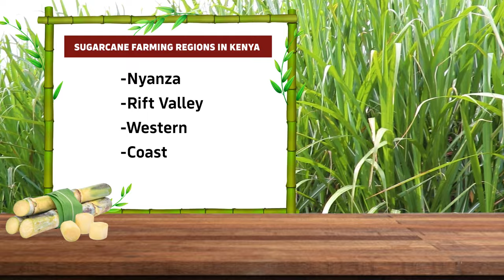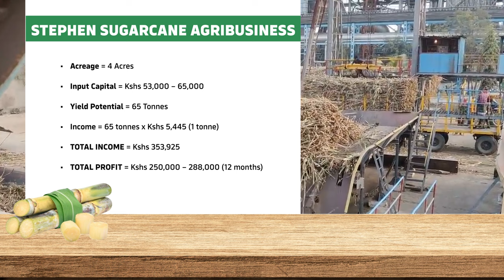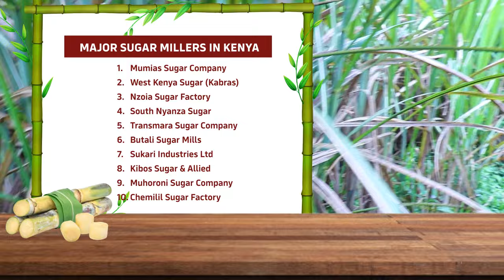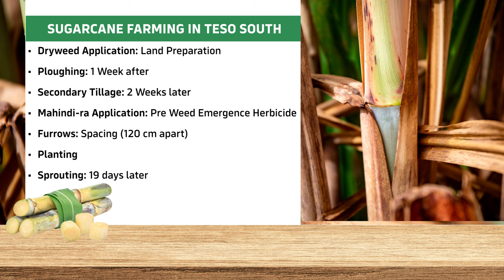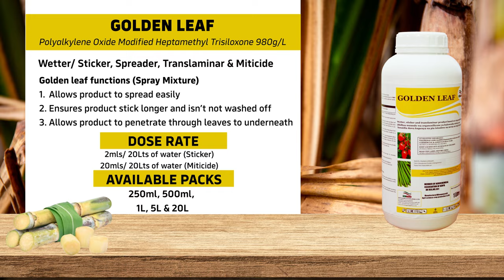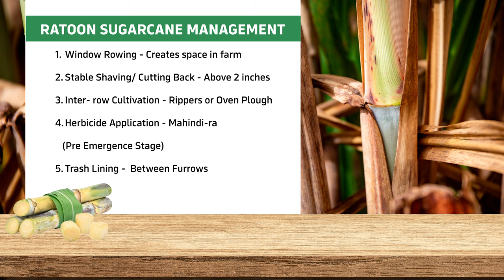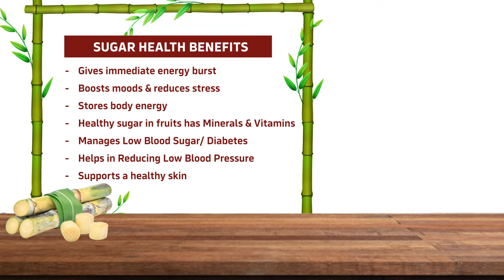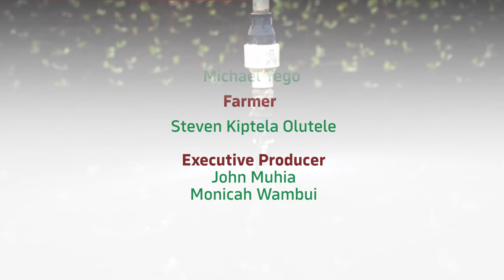SUGARCANE FARMING IN KENYA - A Public Administration Graduate practicing Sugarcane Agribusiness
In today`s episode of KILIMO NA KENAGRO, we are focusing on Sugarcane Farming in Kenya.
Meet Stephen Kiptela Olutele, A Public Administration Graduate from Amukura Central, Teso South, Busia County in Kenya has been Farming Sugarcane for 15 years now.
He`s currently partnering with Kenagro Suppliers Ltd which has contributed to his immense Success of Sugarcane Agribusiness.

- SUGARCANE VARIETY: CO 945
- QUALITIES
1. Durable
2. Good Tillering
3. High Sucrose Content

 ADVANTAGES OF CUTTING 3 INTERNALS
1. Prevents Termites Damage
2. Boosts Sprouting/ Germination
3. Helps in uniform Plant Population
STEVEN SUGARCANE AGRIBUSINESS
• Acreage = 4 Acres
• Input Capital = Kshs 53,000 – 65,000
• Yield Potential = 65 Tonnes
• Income = 65 tonnes x Kshs 5,445 (1 tonne)
• TOTAL INCOME = Kshs 353,925
• TOTAL PROFIT = Kshs 250,000 – 288,000 (12 months)

FACTORS TO CONSIDER FARMING SUGARCANE
1. Soil Type (Sandy loam or Cotton)
2. Terrain
3. Weather & Climate (Hot & Wet)
4. Variety Market Demand

 SUGARCANE FARMING IN TESO SOUTH
• Dryweed Application: Land Preparation
• Ploughing: 1 Week after
• Secondary Tillage: 2 Weeks later
• Mahindi-ra Application: Pre Weed Emergence Herbicide
• Furrows: Spacing (120 cm apart)
• Planting
• Sprouting: 19 days later

 RATOON SUGARCANE MANAGEMENT
1. Window Rowing
- Creates space in farm
2. Stable Shaving/ Cutting Back
- Above 2 inches
3. Inter- row Cultivation
- Rippers or Oven Plough
4. Herbicide Application
- Mahindi-ra (Pre Emergence Stage)
5. Trash Lining
-  Between Furrows
          6. Basal Fertilizer Application
- NPK
7. Foliar Fertilizer Application
-  Brilliant (DAP). 2nd month after Basal
8. Stamp Gapping/ Gap Filling
- 30cm exceeding spaces by uprooting populous tillers (2 -3)
9. Top Dressing Basal Fertilizer Application
- 5 Months later
          10. Spot/ Periphery Weeding
           - Dryweed Herbicide
 ADVANTAGES OF RATOON CROP MANAGEMENT
o Profit Margin is higher unlike plant cane
o No Seeds are required because cane re-establishes
o Ploughing & Harrowing are not needed
o Furrows are not established
o Weeding is minimised to 2 times unlike 5 -12 for plant cane
o Well managed sugarcane can go up to Ratoon 20 before re-ploughing for new cane development

KENAGRO SUPPLIERS LIMITED (SUGARCANE CROP PROTECTION PRODUCTS)
1. MAHINDI-RA 537.5 SE (Herbicide)
 Actives: S-Metolachlor 375g/L + Terbuthylazine 125g/L + Mesotrione 37.5g/L
 Description: Pre, Early & Late Post Emergence Herbicide for control of Annual Grasses and Broad Leaved Weeds in Maize & Sugarcane
 Dose Rate: 250ml/20Lts (Pre Emergence)
 300ml/20Lts (Post Emergence)
 Available Packs: 500ml, 1L, 5L & 20L

2. BRILLIANT (DAP Foliar Fertilizer)
 Composition: Ammonium Phosphate
 Macronutrients: Nitrogen & Phosphorous
 Dose Rate: 100ml/20Lts (Sugarcane)
                    40ml/20lts (Other crops)
 Available Packs: 250ml, 500ml, 1L, 5L & 20L

QUALITIES
1. Helps in Root Development
2. Boosts Good Tillering
3. Gives Good Population
4. Supports Vegetative growth
3. DRYWEED 396SL (Herbicide)
 Actives: Glyphosate 371g/L + 2,4-D Amine 25g/L
 Description: Non Selective post emergence herbicide for the control of Grasses & Broad leaved weeds in Non-Cropped Areas (Land Preparation)
 Dose Rate: 250mls/ 20Lts of water

4. ARAGON 220ZC (Insecticide)
 Actives: Thiamethoxam 126g/L + Lambdacyhalothrin 94g/L)
 Description: Insecticide Control of Sugarcane Sucking Pests
 Pests: Aphids, Whiteflies & Mealybugs
 Dose Rate: 10ml/ 20Lts of water
 Available Packs: 50ml, 100ml, 250ml, 500ml & 1L

5. GOLDEN LEAF (Wetter Sticker)
 Composition: Polyalkylene Oxide Modified Heptamethyl Trisiloxone 980g/L
 Description: Wetter/ Sticker, Spreader, Translaminar & Miticide
 Dose Rate: 2mls/ 20Lts of water (Sticker)
                   20mls/ 20Lts of water (Miticide)

Golden leaf functions (Spray Mixture)
1. Allows product to spread easily
2. Ensures product stick longer and isn’t not washed off
3. Allows product to penetrate through leaves to underneath